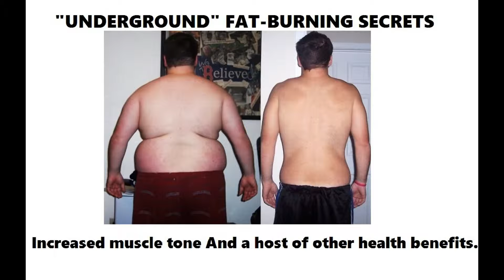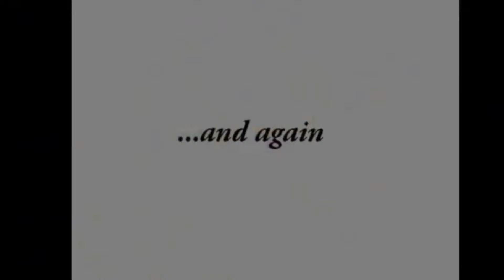Funny compilation of jokes in Boxing